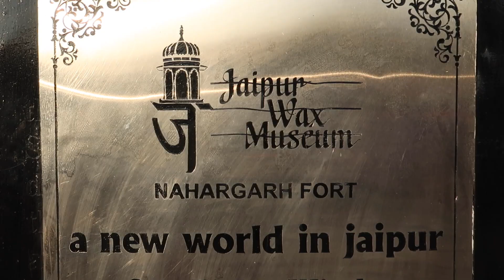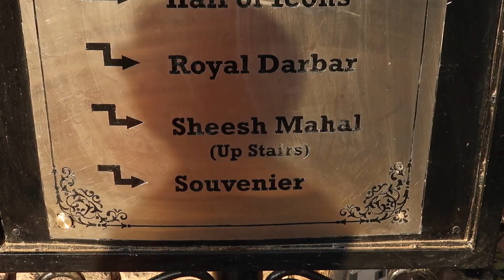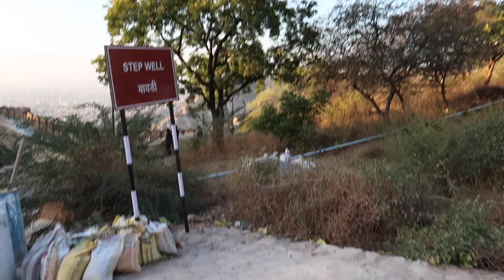जयपुर की यादगार यात्रा || Rajasthan Tourism || 4k ultra HD video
HELLO EVERYONE
I WAS IN JAIPUR LAST MONTH AND I VISITED THESE AMAZING PlACES,SO IN THIS VLOG I AM GONNA SHARE MY EXPERIENCE WITH YOU ALL.

Jaipur is the capital city of Rajasthan, Northern India. The main sites in the video are: The Amber Fort (Amer Fort) - built 16th century; Hawa Mahal (Palace of Winds) - 1799 ; City Palace - 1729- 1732 , Jaigarh Fort - 1726 ; Nahargarh Fort - 1734 .

Camera used : G7X MARK-II and One plus6 mobile phone.

Big love for you all...